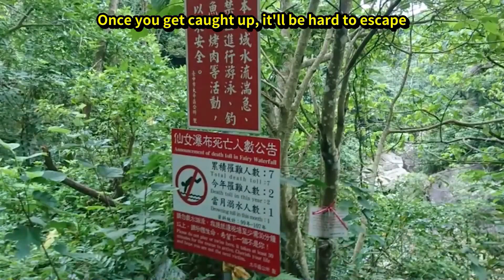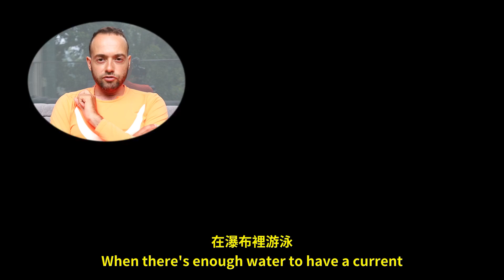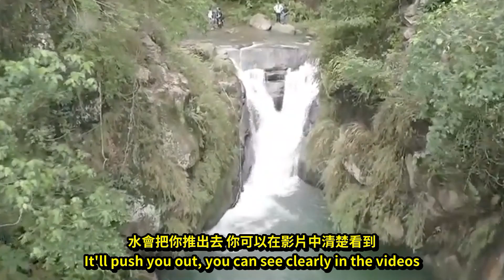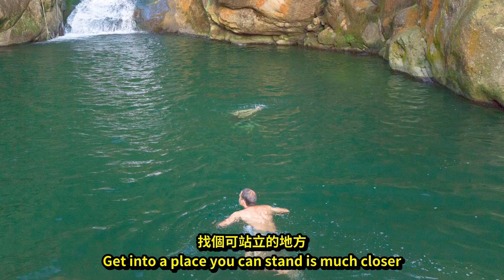關於危險水域的真相 The Truth About Dangerous Pools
案例分析#3 仙女瀑布

00:00 新聞 News
00:37 假新聞 Fake News
01:00 關於危險水域的真相
03:02 仙女瀑布
05:10 不是暗流
06:36 如何減少意外
09:24 該辦法
12:30 不要騙人